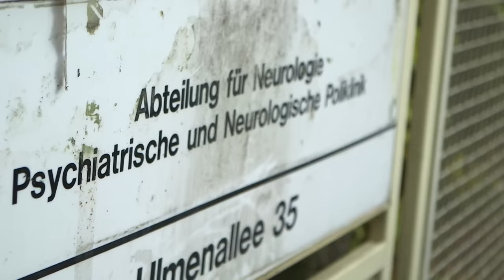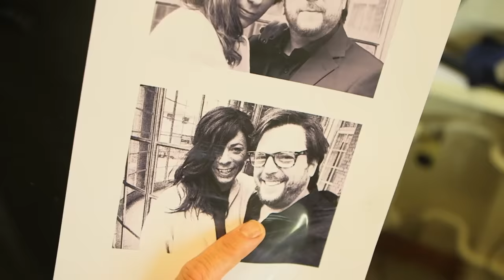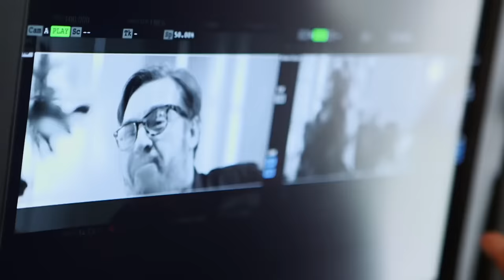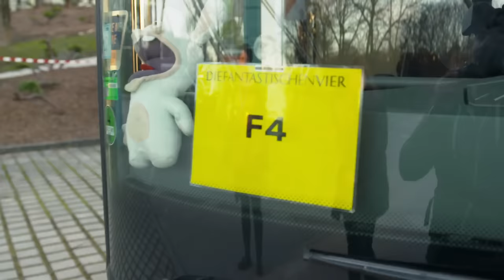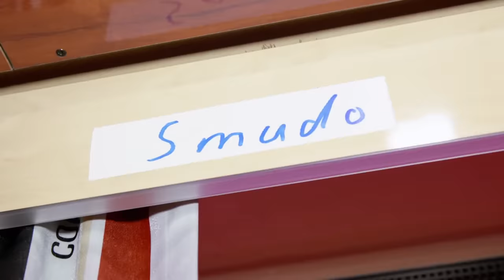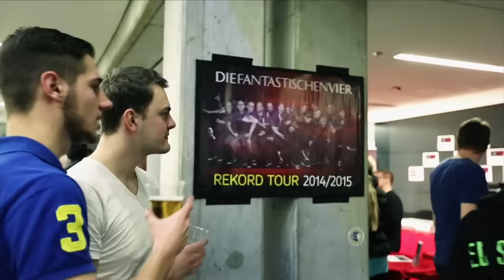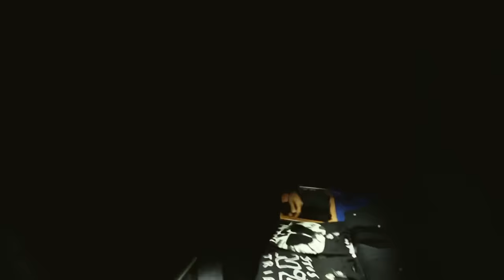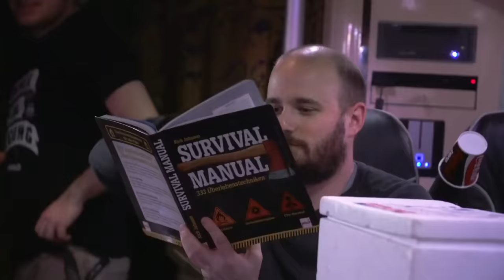Die Fantastischen Vier: Wer sind denn "die da"? | SPIEGEL TV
Inzwischen stehen die "Fantastischen Vier" seit dreißig Jahren auf der Bühne. Keine andere deutsche Hip-Hop-Crew hat es so lange miteinander ausgehalten. Wir haben sie vor fünf Jahren zu ihrem 25. Jubiläum begleitet. Ein Film über eine außergewöhnliche Band und eine ganz besondere Freundschaft. (2015)